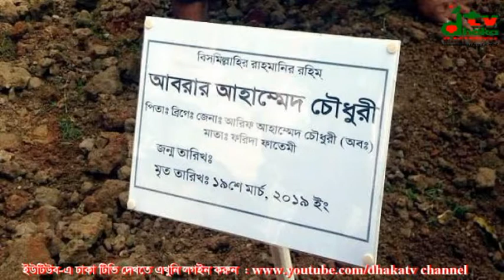বসুন্ধরা এলাকায় বাসের চাপায় নিহত আবরারের দাফন বনানী কবরস্থানে সম্পন্ন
রাজধানীতে বাসচাপায় বিশ্ববিদ্যালয়ের ছাত্র নিহত, সড়ক অবরোধ
রাজধানীর বসুন্ধরা এলাকায় বাসের চাপায় নিহত মেধাবী শিক্ষার্থী আবরারের দাফন সম্পন্ন হয়েছে। মঙ্গলবার (১৯ মার্চ) বিকাল ৪টার দিকে বনানী কবরস্থানে তাকে দাফন করা হয়।

এর আগে সকালে ভাটারা এলাকায় রাস্তা পারাপারের সময় আবরার আহমেদ চৌধুরী (২০) নামের ওই ছাত্রকে চাপা দেয় সুপ্রভাত পরিবহনের একটি বাস। ঘটনাস্থলেই নিহত হয় আবরার।

নিহত আববার বাংলাদেশ ইউনিভার্সিটি অব প্রফেশনালসের (বিইউপি) ছাত্র। তিনি মালিবাগে নিজস্ব বাসায় থাকতেন।

দাফনের আগে দুপুর দেড়টার দিকে মিরপুর সেনানিবাসের মধ্যে বিইউপি এডিবি গ্রেড গ্রাউন্ড মাঠে তার প্রথম নামাজে জানাজা অনুষ্ঠিত হয়। ২৫, এডিবি গ্রেড মসজিদের ইমাম মওলানা তাজুল ইসলাম এতে ইমামতি করেন।

এ সময় আবরার আহমেদের বাবা ব্রিগেডিয়ার জেনারেল (অব.) আরিফ আহমেদ চৌধুরী, বিইউপির ভিসি মেজর জেনারেল মো. এমদাদ-উল বারী, ঢাকা উত্তরের মেয়র আতিকুল ইসলাম, আবরার আহমেদের সহপাঠী, বন্ধু-বান্ধব, শিক্ষক-শিক্ষার্থী ও আত্মীয়-স্বজন জানাজায় অংশ নেন।

এদিকে এ হত্যাকাণ্ডের প্রতিবাদে ১১ দফা দাবিতে বসুন্ধরা আবাসিক গেট এলাকার রাস্তায় আন্দোলন করছে শিক্ষার্থীরা। আন্দোলনকারীরা লিখিতভাবে তাদের দাবিগুলো তুলে ধরেছেন।